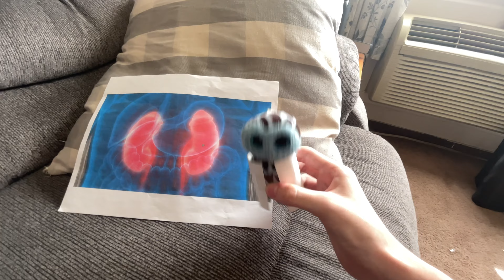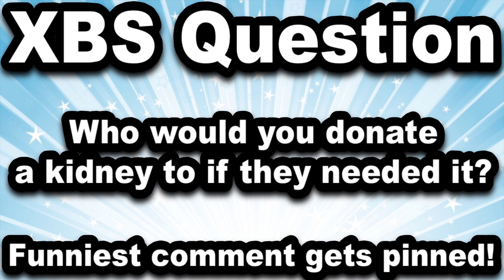XBS Movie: Bonnie’s Kidney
Bonnie needs to get a kidney transplant!